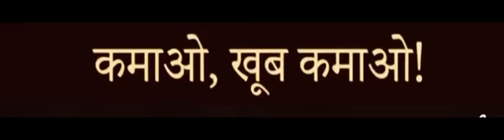11 February 2022